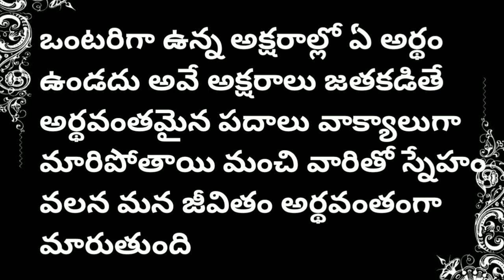గౌతమి పక్కన మీ భార్య లేనప్పుడే ఈ వీడియో ఓపెన్ చేయండి నచ్చితే నాకు ఫోన్ చేయండి